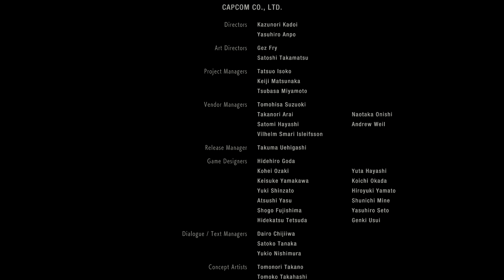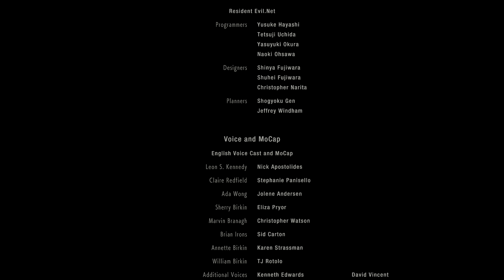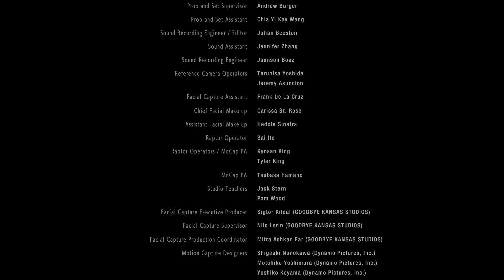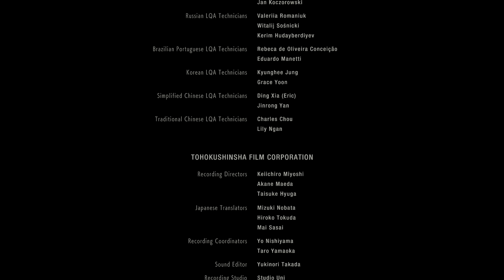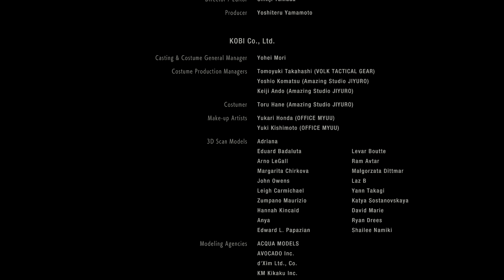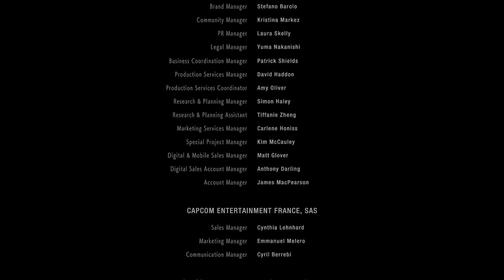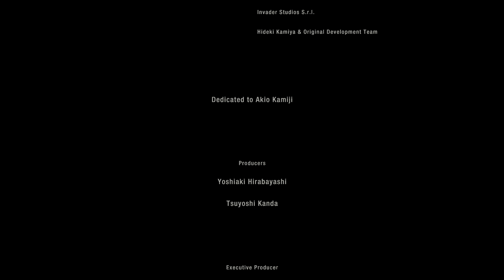Resident Evil 2 Remake (PS4 Pro) Leon [Parte 6] Hardcore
Resident Evil 2 Remake @2cp
Género: Survival Horror
Año: 2019
Idioma: Español
Sistema: PlayStation 4 (PS4)
Desarrollador: Capcom
Distribuidor: Capcom